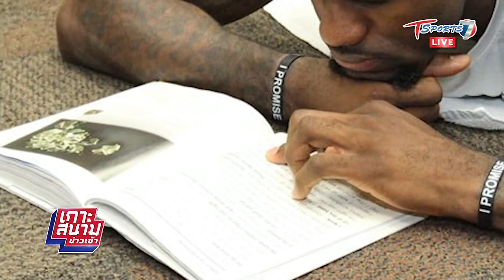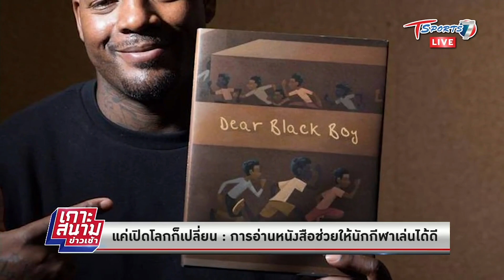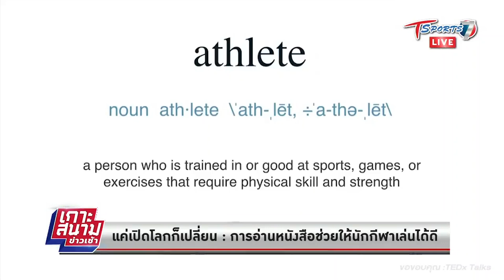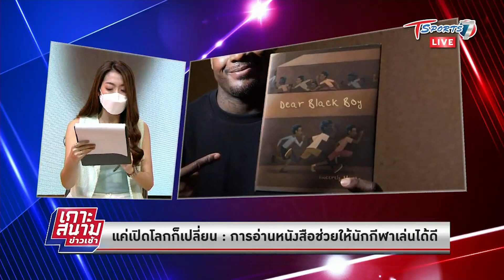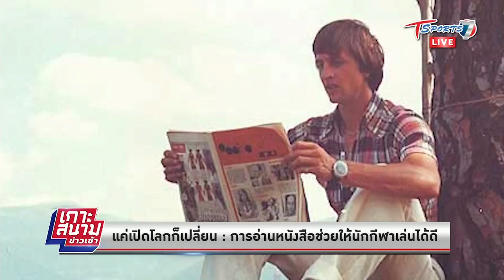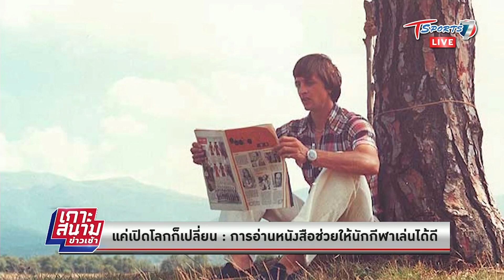การอ่านหนังสือช่วยให้นักกีฬาเล่นได้ดีขึ้น | เกาะสนามข่าวเช้า | 8 ก.ย. 64 | T Sports 7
การอ่านหนังสือที่กล่าวไปข้างต้น ไม่ได้หมายถึงหนังสือพวก How to นะครับ แต่เป็นหนังสือทั่วๆไปเลย

หลายๆ ท่านที่รักการอ่านหนังสือ ก็พอจะนึกภาพออกนะครับ ว่าหนังสือช่วยทำให้เรามีสมาธิมากขึ้น แต่ไม่ใช่แค่กับเรื่องของสมาธิ ในวงการกีฬากีฬาเอง การอ่านหนังสือก็ช่วยให้พวกเค้าดึงประสิทธิภาพของตัวเองได้มากขึ้นไปอีก

ไปหาคำตอบพร้อมๆกันนะครับ ว่าเพราะอะไร การอ่านหนังสือถึงช่วยได้ขนาดนั้น 📖👓💪